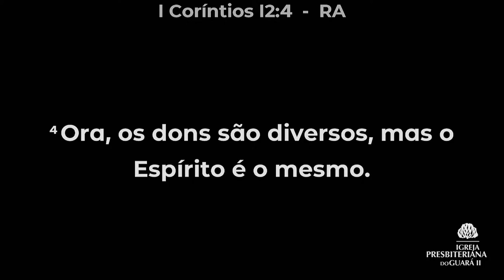Dons e Serviço | 1 Coríntios 12:4-7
• Título da Mensagem » 1 Coríntios 12:4-7
• Pregador » Rev. Robson Luiz Silva dos Reis
• Texto Bíblico » Dons e Serviço

• Mensagem transmitida às 18h00 do dia 14 de julho de 2024 na Igreja Presbiteriana do Guará II – IPGII. ⤵

💎 Acompanhe a Igreja Presbiteriana do Guará II 💎